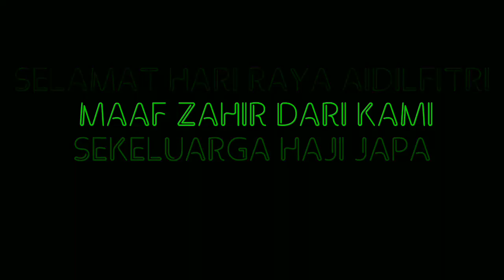Aidilfitri 2017 bersama keluarga Haji Japa di Kampung Balung Cocos Tawau - FULL VERSION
Diharap anda semua terhibur sketsa dari kami sekeluarga Haji Japa untuk musim Raya Aidilfitri Bagi Tahun 2017 ini.

Credit : Azri G1